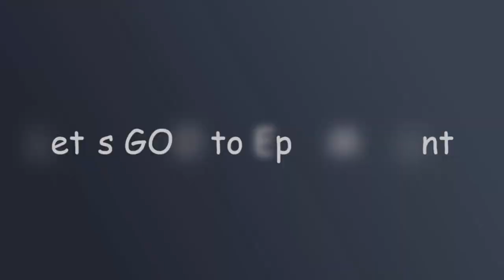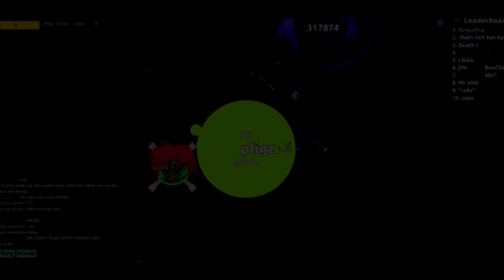Agma.io Epic Battle Moment !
Welcome !!

Clan : [ZsR]

Thank you to the friends who accompanied and supported me during this video. Including Python, Anime, Nuke and ◕‿◕